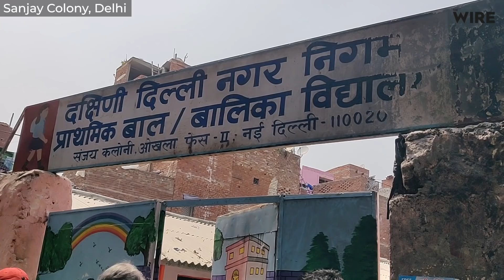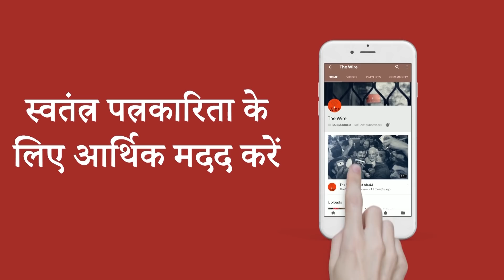"To Raise the Issues of the Working Class in Parliament, It's Important I Contest and Win "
चुनाव में कई छोटी पार्टियाँ भी मैदान में उतर आए हैं.